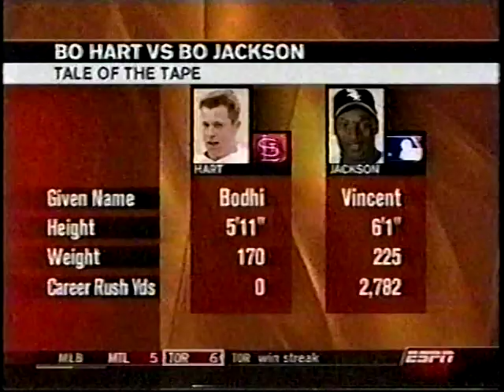2003 MLB Highlights June 27